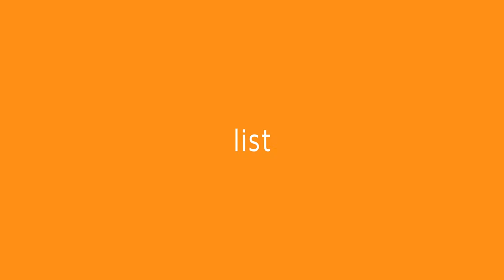Jumpstart with Orbit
This video was created in-house for Orbit Design. All the footage was shot by myself and a small crew. All post-production was done with After Effects and Premiere Pro. Graphical elements and photography are created in-house using Illustrator/Photoshop or from stock.